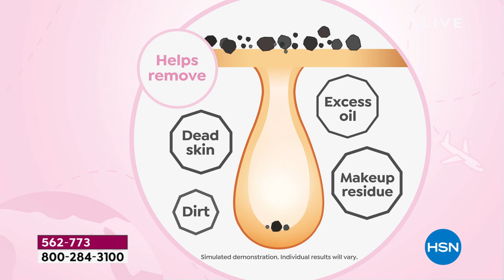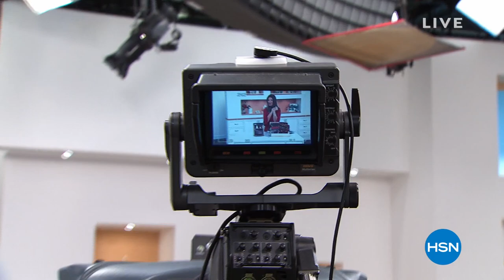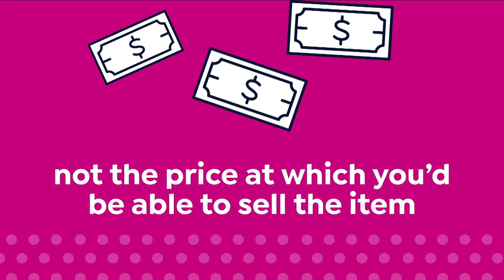HSN | Healthy You with Brett Chukerman 11.23.2021 - 05 PM